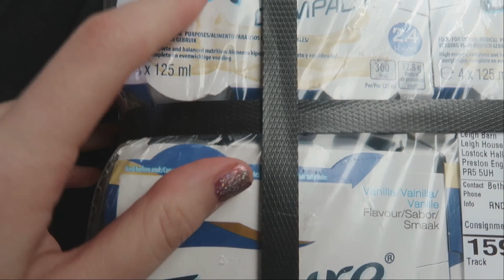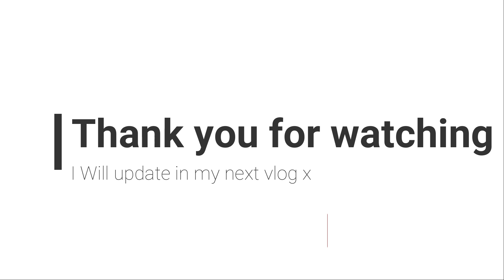Weekly Vlog | Dietitian update for my Gastroparesis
Hello beautiful people xxxx

Hope you have all had a lovely week and enjoying the sunshine coming back into our lives! 🌞 🌞

If you have any video requests let me know.

Speak soon ❤️❤️